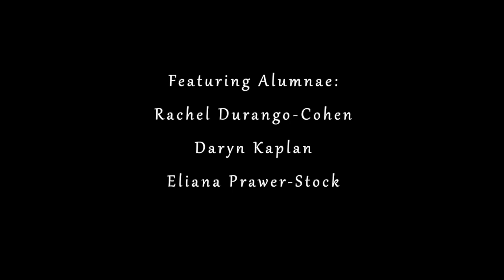Hannukkah Shake it Off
Beth Emet Jr Choir under the direction of Cantorial student Beth Reinstein